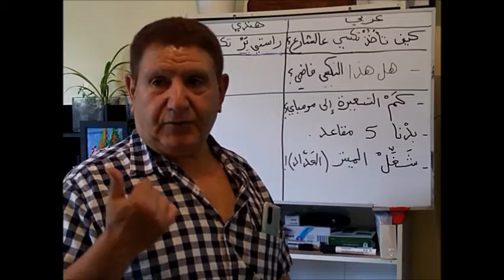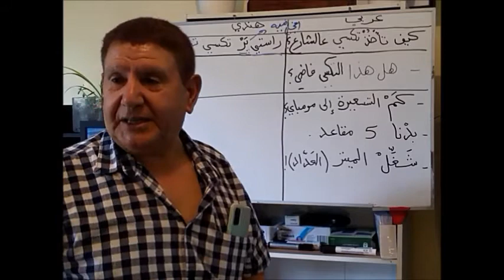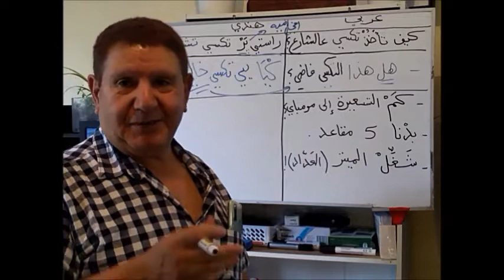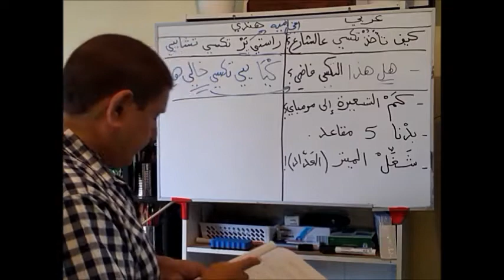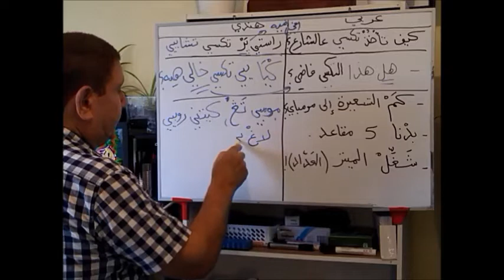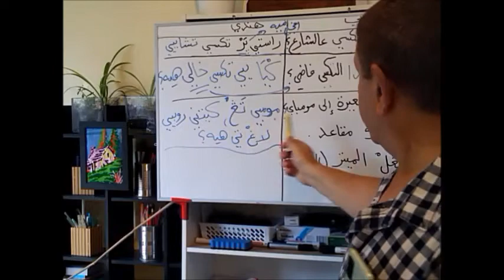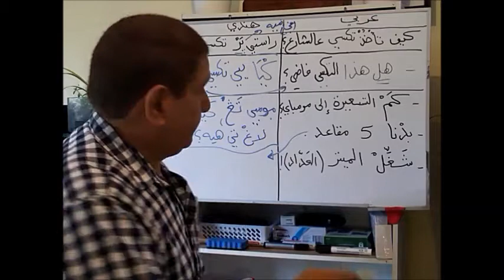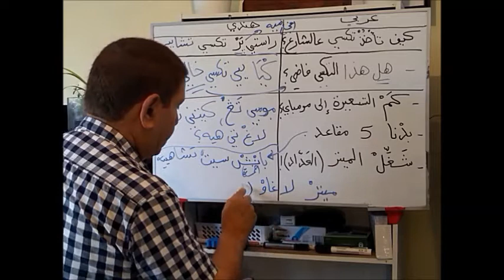درس51: سيارات ألتكسي عالشارع كيف تستأجرها و تسأل السائق؟ تعلّم الهندية بالعربي -Taxi in Mumbai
سيارات ألتكسي عالشارع كيف تستأجرها و تسأل السائق؟

تعلّم اللغة الهندية بالعربي من متحدث لغته الأم العربي؛ المهندس المدني محمد؛ درس خمس سنوات في بومباي و تخرج من جامعة التكنولوجيا بومباي ؛ و تنقل في معظم مناطق الهند ؛ حاليا يسكن في أستراليا.

In this video we cover:
Taxis in Mumbai
How to book a Taxi at various times.
Part 2

Learn how to speak Hindi from a native Arabic Speaker. Mohammed is a Civil Engineer who graduated from IIT Bombay, currently residing in Australia. He spent 5 years in India, travelling the breadth of the country. This Channel teaches basic Hindi in Arabic over many lessons in a simplified manner.